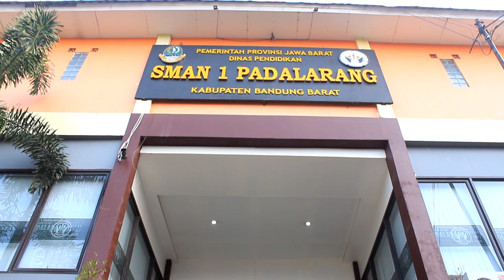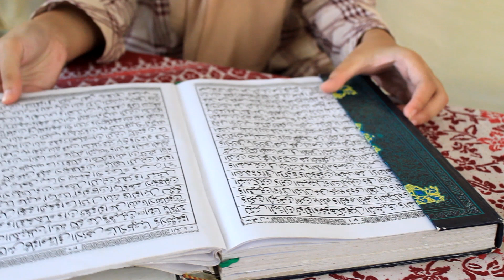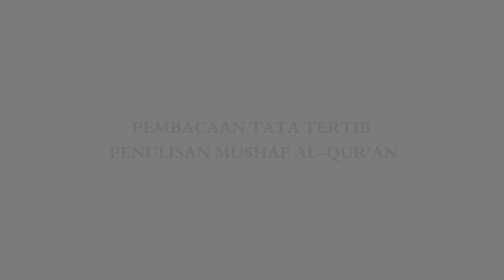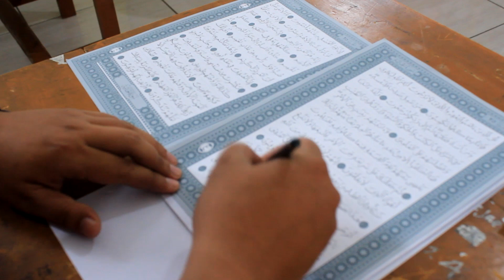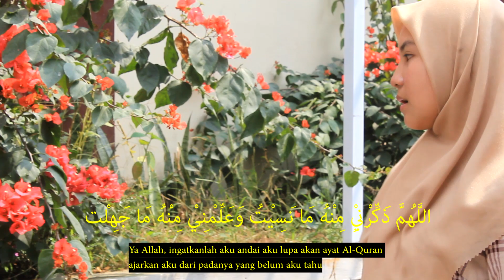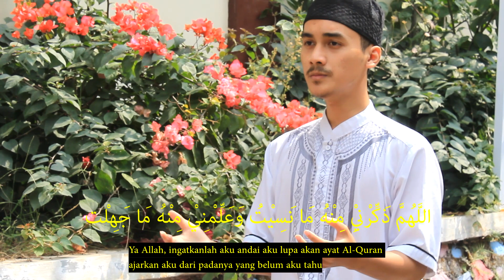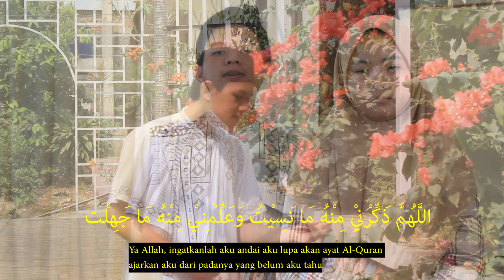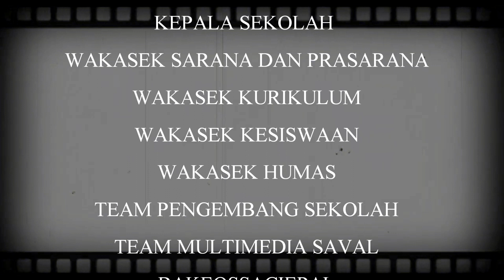MENULIS AL-QUR'AN 30 JUZ DENGAN METODE FOLLOW THE LINE - SMAN 1 PADALARANG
Makasih buat kalian semua yang udah nyempetin nonton video kami ya guys.